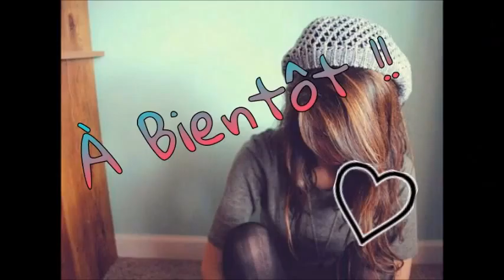Tuto Nails Art N°2